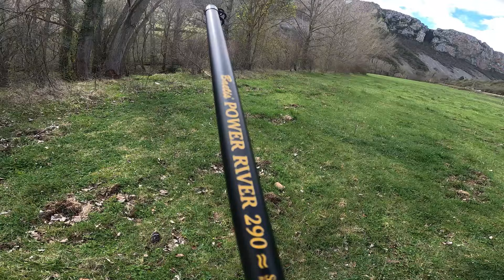PROYECTO 116 | ⚠️APERTURA TRUCHERA LA RIOJA 24´ 🏞️🏞️RÍOS IREGUA Y NAJERILLA ⚠️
30 de Marzo y 1 de Abril de pesca en ríos Iregua y Najerilla librando el bolo pero con truchas de buen tamaño.
Dentroooo videoooo¡¡¡